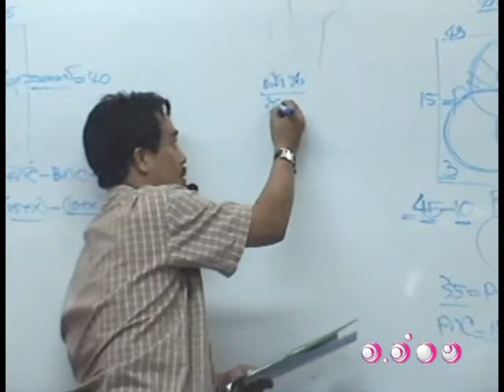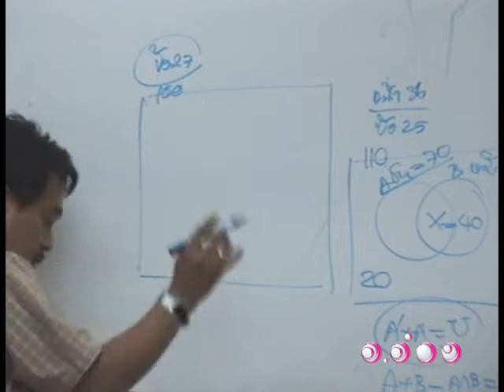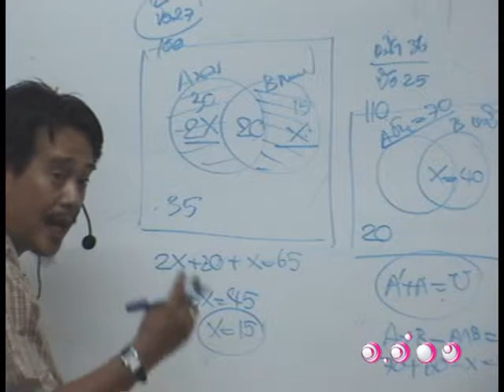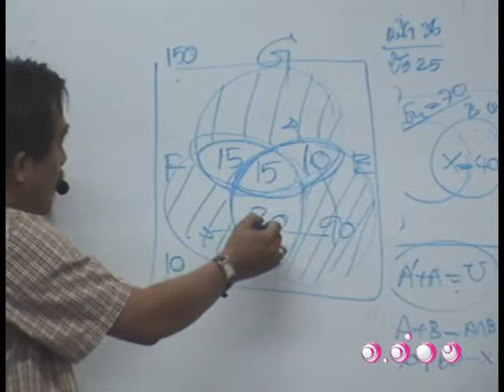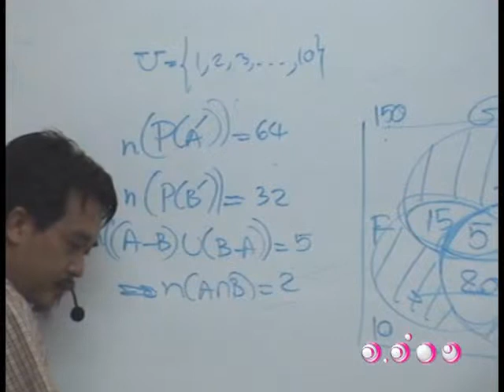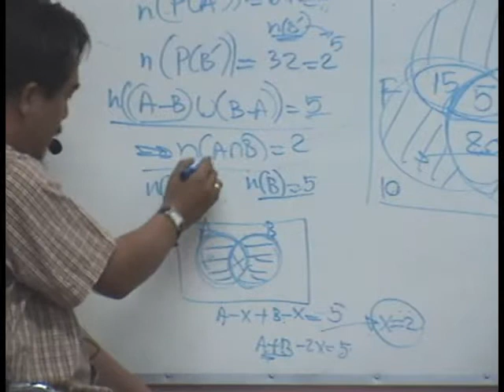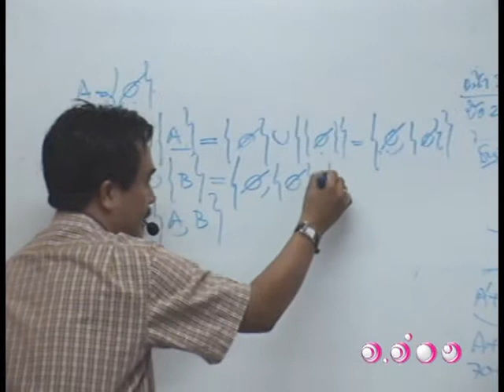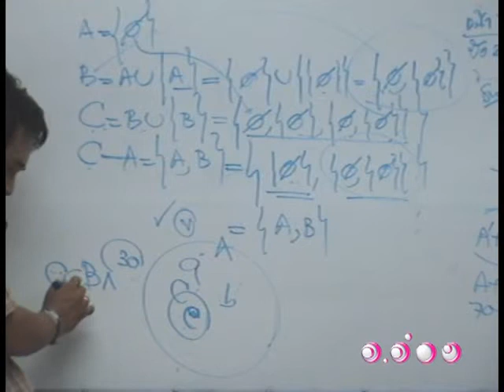ติวคณิตศาสตร์ - เซต ชุดที่ 5 4/5